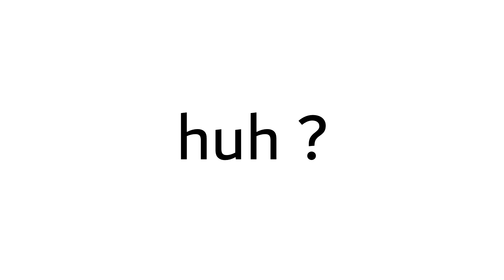This video will be deleted in 365 days.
This video will be deleted in 365 days so like it before its too late.